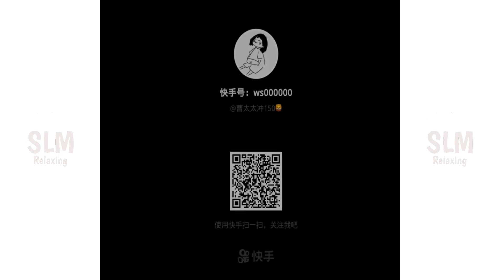Satisfying Slime & Relaxing Slime Videos # 242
Slime
Slime Videos
Slime asmr
Relaxing Slime
Satisfying Slime
Slimr